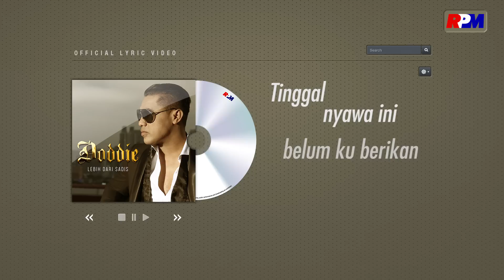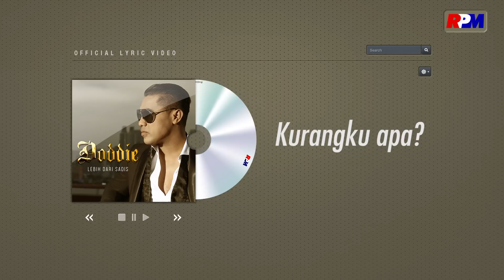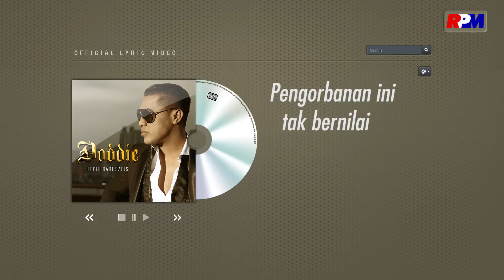Doddie Latuharhary - Lebih Dari Sadis (Official Lyric Video)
RPM mempersembahkan video lirik dari Doddie Latuharhary berjudul "Lebih Dari Sadis"

“Lebih Dari Sadis” Merupakan single pertama di 2018 dari Doddie Latuharhary, lagu ini diciptakan oleh ilham yang merupakan teman dekat dari doddie, “Lebih Dari Sadis” menceritakan tentang sepasang kekasih yang hubungan mereka berakhir dengan penuh kekecewaan sehingga rasa sakit yang diterima sudah tidak bisa digambarkan lagi dengan kata sadis. Lagu ini memiliki karakter yang sedih dan penuh harapan.

♫ Lyrics : Doddie Latuharhary - Lebih Dari Sadis

Dengan cara apa lagi
Kamu bisa.. mengerti
Semua telah kulakukan untukmu
Hmm..

Kurang apa ku padamu
Semua telah kuberikan
Tinggal.. nyawa ini
Belum kuberikan
Biar engkau puas

Maumu apa..
Maumu apa..
Telah kuberikan seluruh hidupku
Seluruh hatiku
Hanya untuk kamu

Kurangku apa..
Kurangku apa..
Pengorbanan ini
Tak bernilai dimatamu
Ini lebih dari sa..dis

🌟🌟 MarvinCW 🌟🌟

Hingga kau mendua
Kau gores hati luka

Ohhh howuoooo...

Maumu apa
Maumu apa (maumu apa..)
Telah kuberikan (telah kuberikan..)
Seluruh hidupku (seluruh hidupku..)
Sepenuh hatiku
Hanya untuk kamu(ow..hanya..hanya utkmu)

Kurangku apa
Kurangku apa
Pengorbanan ini
Tak bernilai dimatamu

Didirikan pada tahun 1999, Royal Prima Musikindo (RPM) adalah perusahaan label musik yang saat ini bergerak di bidang distribusi musik melalui NFT dan platform digital. RPM mengembangkan dan mempromosikan musisi dan penulis lagu yang paling berprestasi untuk menyenangkan penggemar musik di seluruh dunia.

RPM menjadi rumah bagi bakat-bakat yang sangat unik, seperti Yuni Shara, Glenn Fredly, Javier Parisi, Dewi Sandra, Trio Lestari, Killing Me Inside, Farel Prayoga, Elfa's Singers, Ariel Tatum, Iis Dahlia, Muhammad Hadi Assegaf, Groove Bandit,  Habib Syech bin Abdul Qadir Assegaf, Gading Marten, Luna Maya, Olla Ramlan Egha de Latoya, Nadzira Shafa, dan lainnya. Kami percaya bahwa musik memiliki nilai yang tak terhingga, itu sebabnya RPM berdedikasi untuk mengembangkan dan menghasilkan karya-karya berkualitas tinggi untuk industri musik.